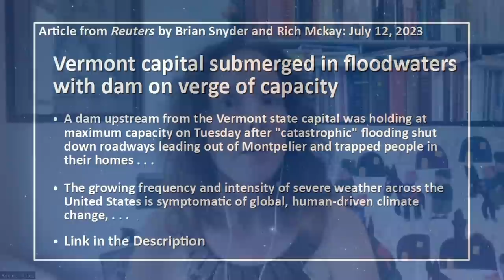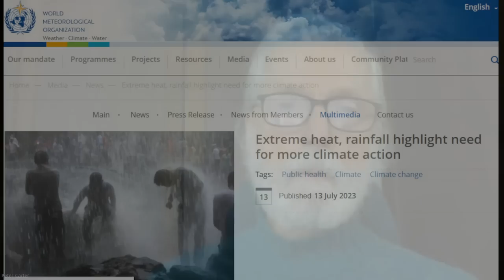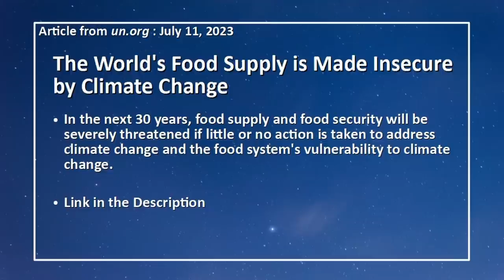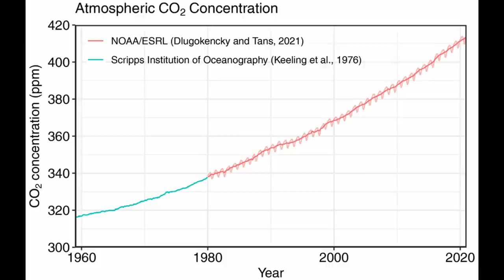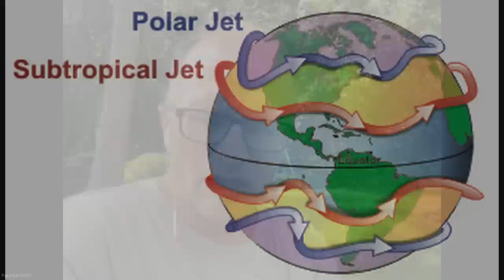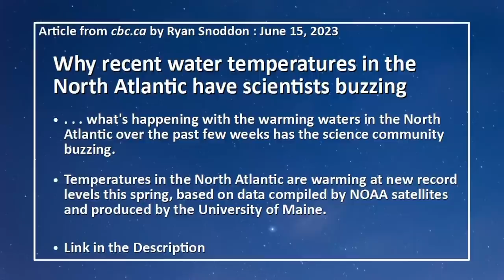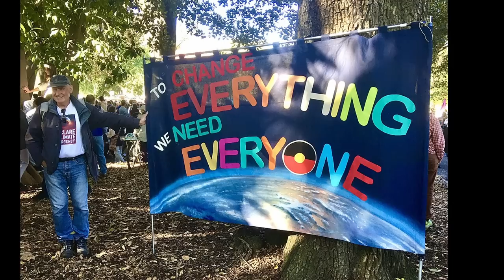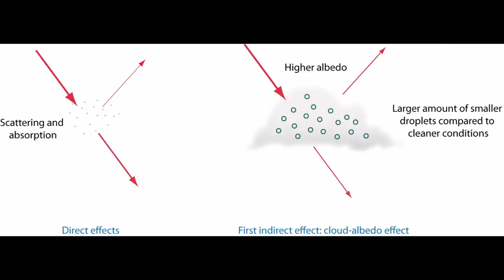Historic Heat - Passing the Threshold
Join Dr. Peter Carter, Paul Beckwith and Regina Valdez in a discussion on the recent temperature records set on land and in the ocean as of June and early July 2023.

This video was recorded on July 12th, 2023, and published on July 16th, 2023, and represents the opinions of the discussion participants.

Some of the topics discussed:
- How the media had quite a few heydays at the beginning of the month of July 2023 because of one record hottest day after another occurring which was confirmed by the World Meteorological Organization.
- How Berkeley Earth issued their report saying that June 2023 was the warmest June ever with the global average temperature reaching 1.47°C. How this is a huge record temperature.
- How  crazy things were happening in the North Atlantic temperature which set a record by a huge margin.
- How James Hansen has been pointing out for some time how our global warming situation is accelerating.
- How the storms that passed recently through Eastern Canada, the eastern U.S. including Vermont and up into Quebec was another example of a place that didn’t do well in the climate casino getting two months of its regular rainfall in two days.
- How the temperature and humidity combinations are getting extremely detrimental to human health.

Links:
- Vermont capital submerged in floodwaters with dam on verge of capacity

- The World's Food Supply is Made Insecure by Climate Change

- Heat stored in the Earth system 1960–2020: where does the energy go?

- Why recent temperatures in the North Atlantic have scientists buzzing

- Newly Identified Jet-Stream Pattern Could Imperil Global Food Supplies

Heidi Brault - Video production and website assistant, Organizer and convener, Metadata technician, COP28 team lead (Climate Emergency Forum and FacingFuture);  BA (Psychology); Climate Reality Leader; Library & Information Technician

Attributions:
 - Title: Through the City II
 - Author: Crowander
 - Source: Free Music Archive